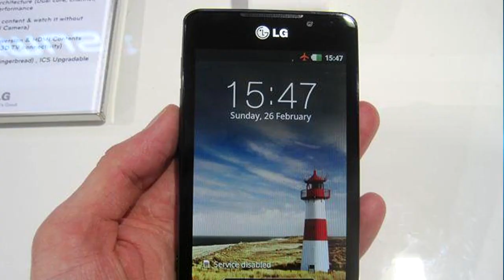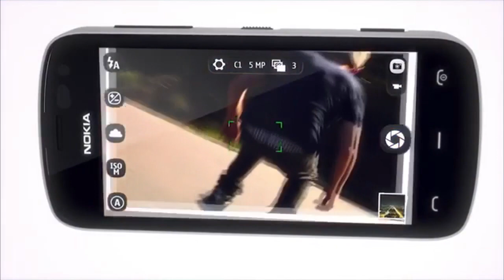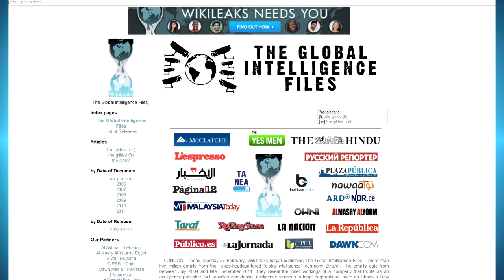DT Daily: Mobile World Congress Day 1, Nokia's 41MP camera phone, iPad 3 ships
Mobile World Congress officially kicks off in Barcelona, Nokia unveils a 41 megapixel camera phone, Apple's iPad 3 allegedly ships from China, and WikiLeaks makes a comeback with 5 million emails from US-based intelligence firm Stratfor.